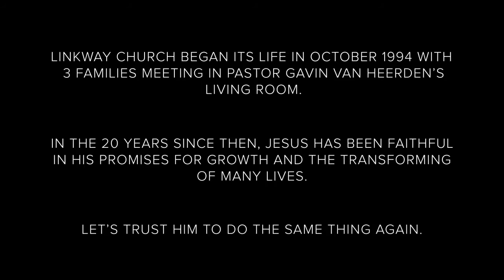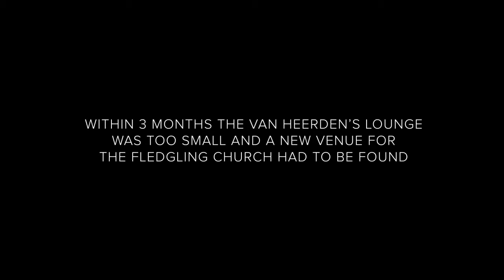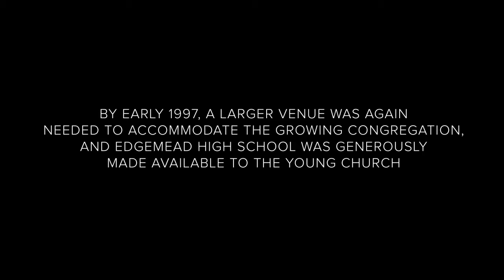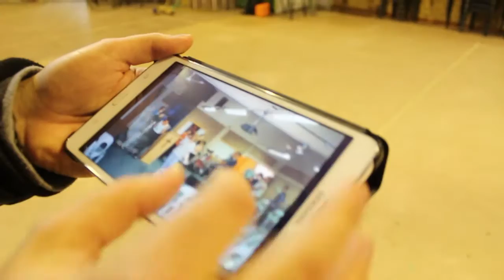Remember Documentary Part 01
In 2015, Linkway Church turns 20 years old - after humble beginnings as a handful of people meeting in Gavin & Val van Heerden's lounge.

Part 1 of our Remember documentary looks back over the last 20 years, telling the story of our beginning and building our faith in Jesus as we remember what He's done in the life of this church - so that we can trust Him to do it again!

for the sermon material accompanying these videos.

Combrinck Street (0:23)

Joe Simon (2:20)

Edgemead High School Library (4:14)

Edgemead High Hayward Centre (5:01)

Interviews (5:56)

Outro Montage (10:06)

Filming, editing, motion graphics & voice over  by Andre de Jager

Shot on a Canon Eos 650D (Special thank you to Ava Peattie for its use)